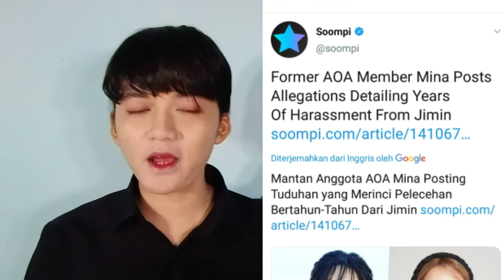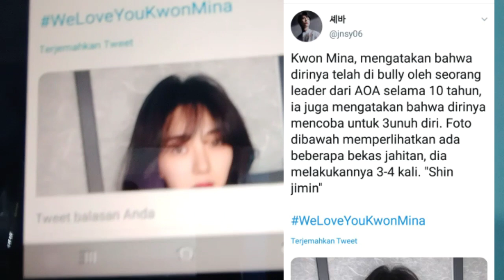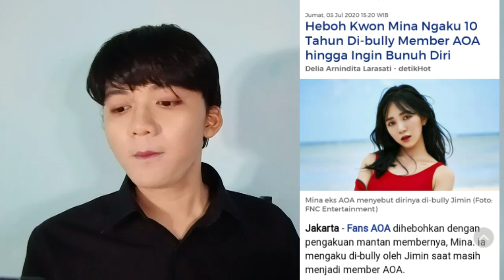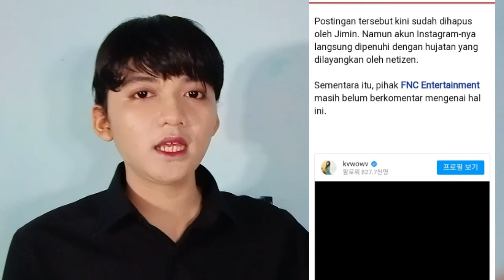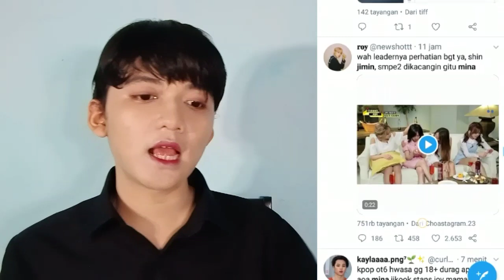KASUS MINA DAN JIMIN MEMBER AOA BULLYING DI GRUP !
Horrified by the recognition of former member, Mina.  He claimed to have been bullied by Jimin when he was a member of AOA.

 Through her Instagram account, Mina uploaded a DM photo of an unknown person, who asked her to disappear.  He also wrote a long response in the comments column related to it.

 "I honestly don't want to get out of AOA. But because someone hates me, I was bullied for 10 years. To be honest, in the end, I wanted to reply to his words just once. In the end I left AOA. It's really nice to be able to do promotions with other members,"  wrote Mina.

 "Some time ago, unnie's father (as an older woman) died and my heart ached. But I also felt strange, I felt the pain. I went to the funeral, and shortly after unnie saw me, she cried and apologized. When  "I felt empty. All the pain went away and I thought everything was fine. But I was hurt, I was afraid," he continued.

 Netizens rated the unnie referred to by Mina as Jimin, because her father died in April 2020. Shortly afterwards, Mina uploaded another post that revealed details about the abuse she had received.

 At that time Mina's father was sentenced to suffer from pancreatic cancer.  When he wanted to see his father, the unnie in question asked him to keep going to work and hide his sadness.

 Shortly after Mina's viral posting, Jimin uploaded a post on Instagram Stories.  Many argue that the post was a response from Mina's statement.

 "Fiction," he wrote curtly.

 The post has now been deleted by Jimin.  But his Instagram account was immediately filled with blasphemies posted by netizens.

 Meanwhile, FNC Entertainment still hasn't commented on this matter.